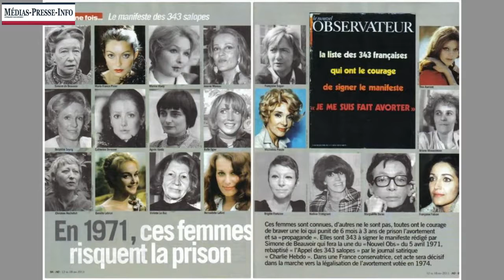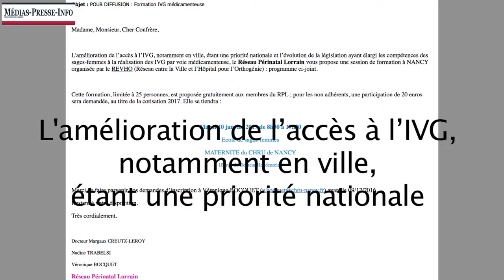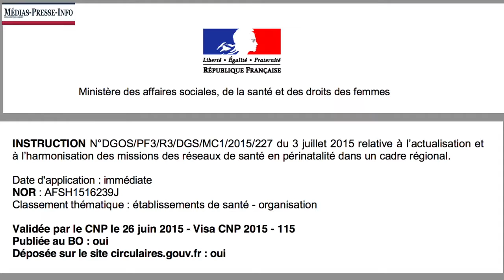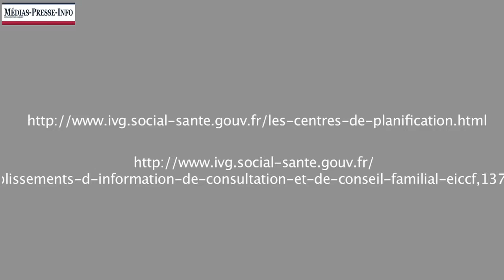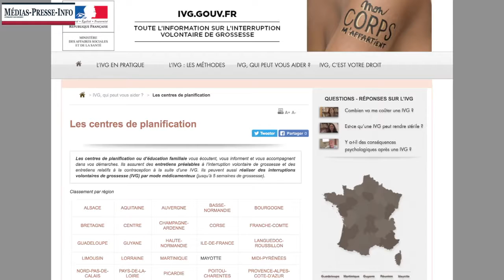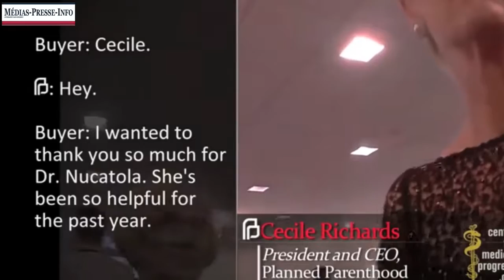Le droit à l'avortement: LE CRIME CONTRE L' HUMANITÉ LÉGALISÉ PAR LES AUTORITÉS!!!!!!!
APOCALYPSE 21 V  8 Mais pour les lâches, les incrédules, les abominables, les meurtriers, les impudiques, les enchanteurs, les idolâtres, et tous les menteurs, leur part sera dans l'étang ardent de feu et de soufre, ce qui est la seconde mort.